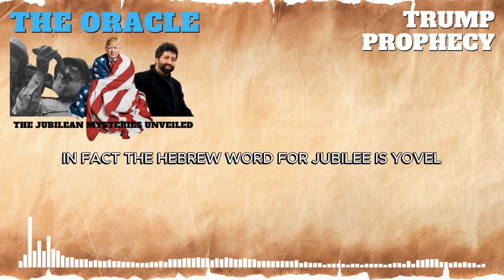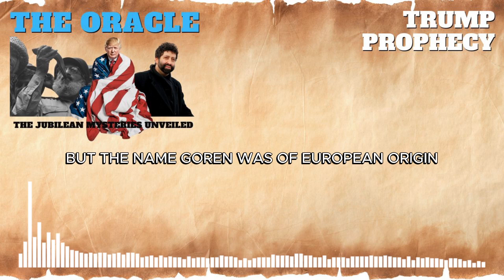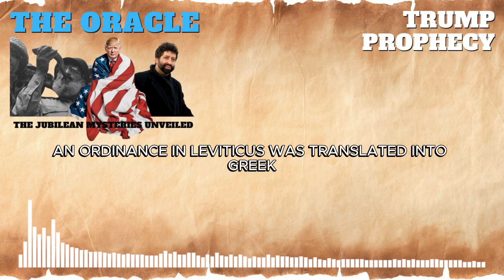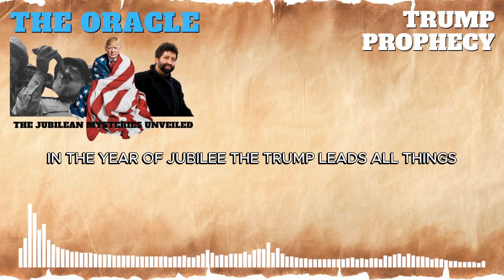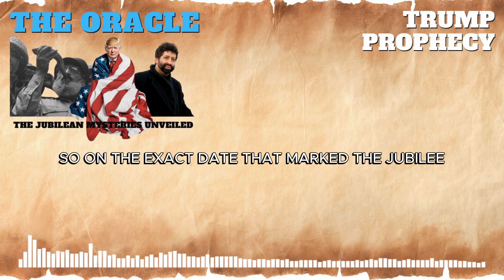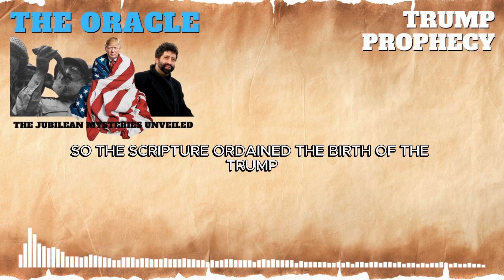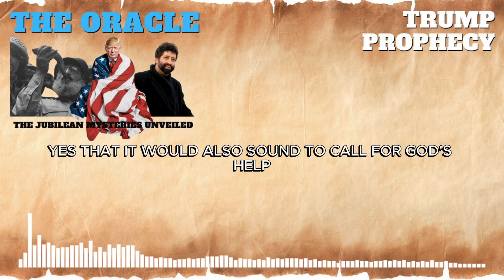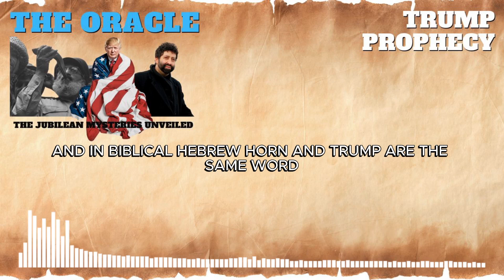The Shocking Trump Prophecy 🚨🚨🚨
. It was Trump who sounded the trumpet in that year of Jubilee!”

“‘You shall cause the trumpet of the Jubilee to sound . . . ’”

“So the central figure in the Jubilee of 2017 was Trump, which means he who sounds the trumpet. And the central figure of the Jubilee of 1967 was he who sounded the shofar, the ram’s horn . . . which is also a trumpet.”

“And the president’s name,” said the Oracle, “holds another meaning, similar, but slightly different. The word trump refers not only to the one who sounds the trumpet but to the trumpet itself. In the King James Bible, the last trumpet is called the ‘last trump.’

And when speaking of the Messiah’s second coming, it prophesies that it will come about with the ‘trump of God.’ Trump means trumpet.”

“What’s the word in the original language that the word trump stands for?”

“Trump is the biblical translation of the Greek word salpinx. When the Jubilean ordinance in Leviticus was translated into Greek, the word salpinx referred to the shofar, the ram’s horn, the trumpet of Jubilee. In other words, ‘In the year of Jubilee, you shall sound the shofar, the salpinx, the trump.’ So in which year does the trump sound?”

“In the fiftieth year,” I replied, “the year of Jubilee.”

The Holy Ghost and Fire Church  // Ministry Channel